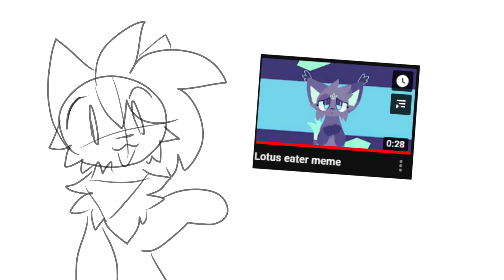Hello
help

Not gonna lie to you guys I am incredibly nervous :D
It sucks that im getting attention on a lazy popular meme that took me liek 3 days instead of one of my original animations that takes about a week, I dont mean to sound ungrateful im just getting anxious with all the attention :(
even amazing animators and popular people I watch are commenting and subbing and im hahwdjhawjklqalwl2w